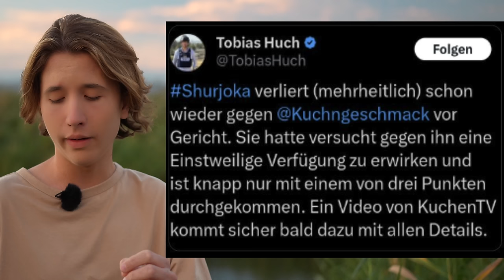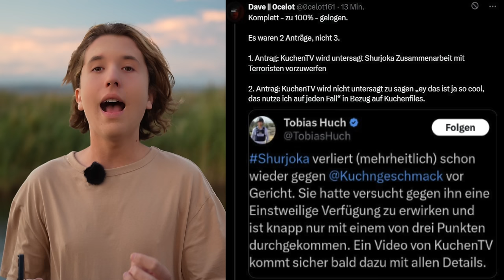SHURJOKAs nächster RUNDUMSCHLAG!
Ich.